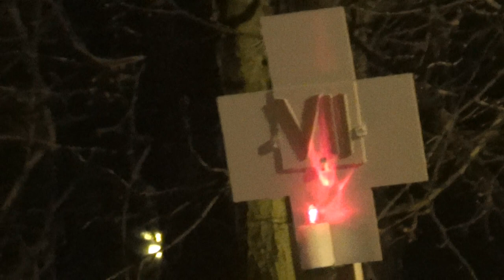Męska Droga Krzyżowa Poznań 2019 - Stacja 7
Męska Droga Krzyżowa - Poznań 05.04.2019
Przygotowanie Duszpasterstwo Mężczyzn Archidiecezji Poznańskiej.Rozważania przygotował ks.Jacek Krzypkowski SDB
Przeszliśmy ulicami Ostrowa Tumskiego.
Szli z nami bp.Zdzisław Fortuniak i duszpasterz mężczyzn ks.Marian Libera